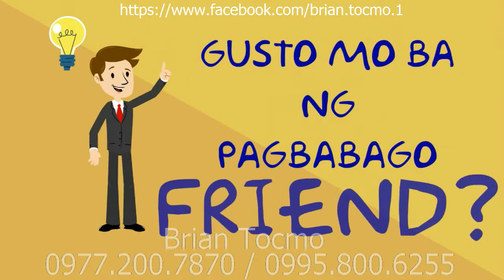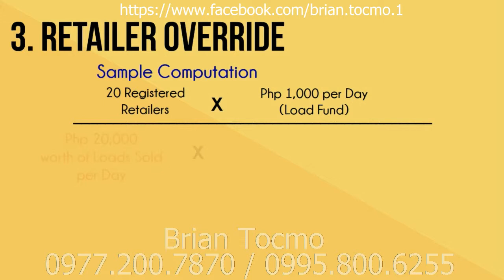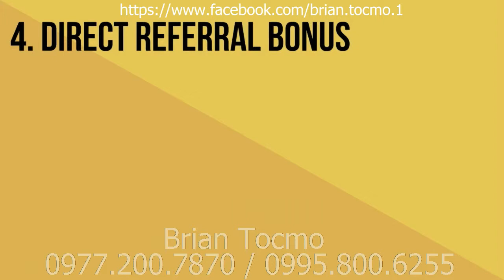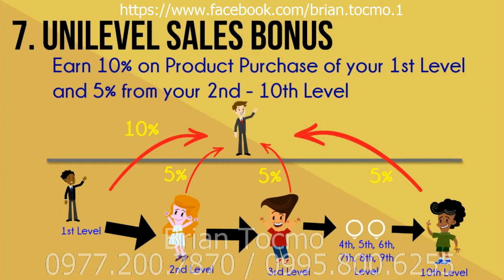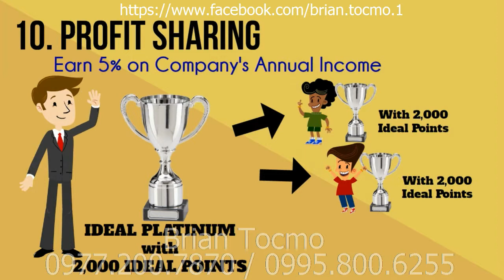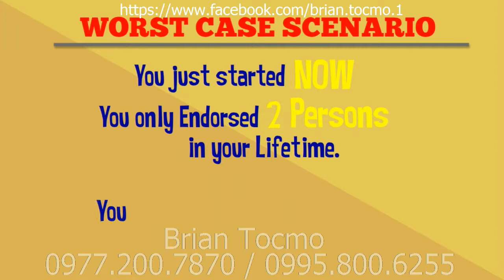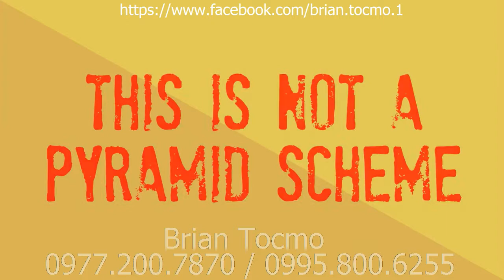IDEAL Prime Ventures Animated Presentation by Brian Tocmo